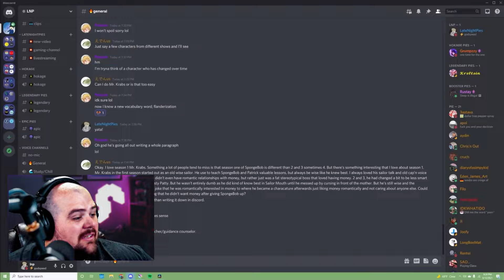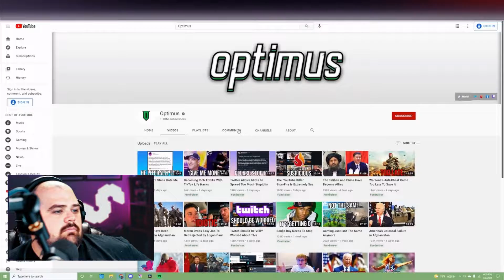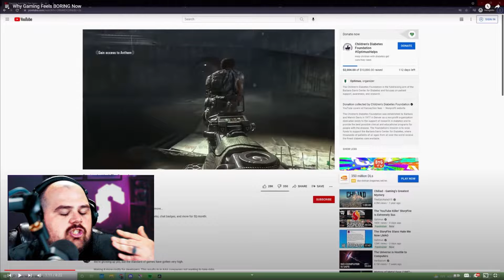VIDEO GAMES ARE DIFFERENT NOW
LateNightPies video "Why Gaming Feels BORING Now"

ON THIS CHANNEL WE GAME LIVE STREAM/ VIDEO REACT AND VLOG.